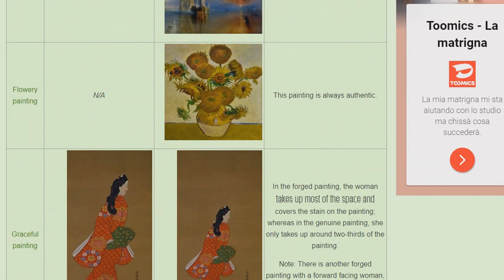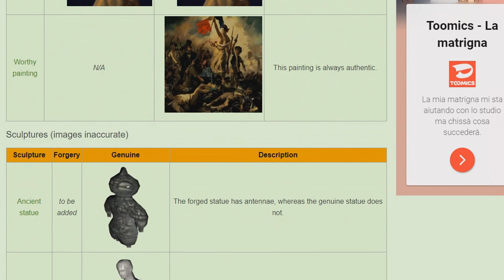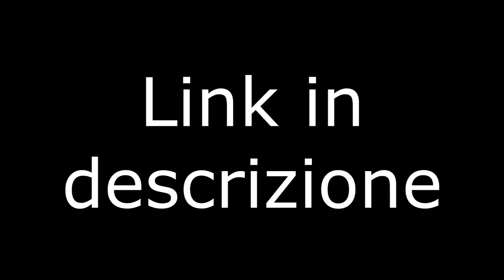Le astuzie di Volpolo - Animal Crossing New Horizons - Episodio 9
Volpolo è tornato con le sue opere fasulle. Bisogna fare attenzione e riconoscere le originali.